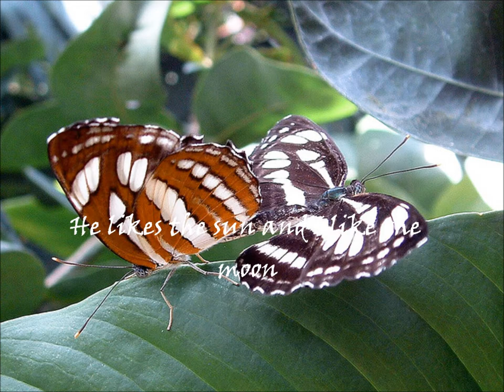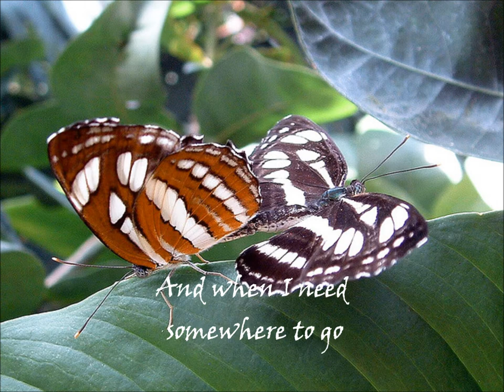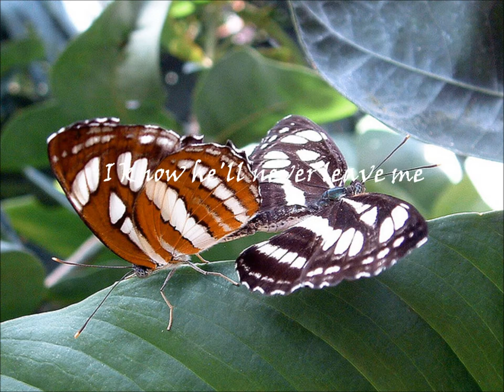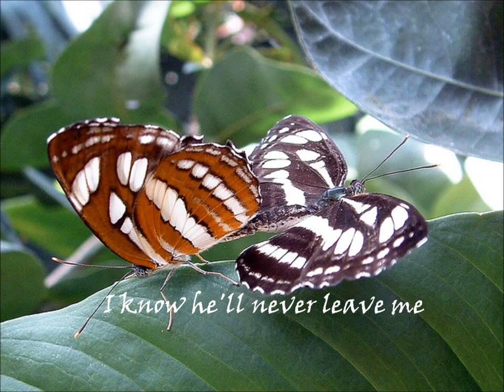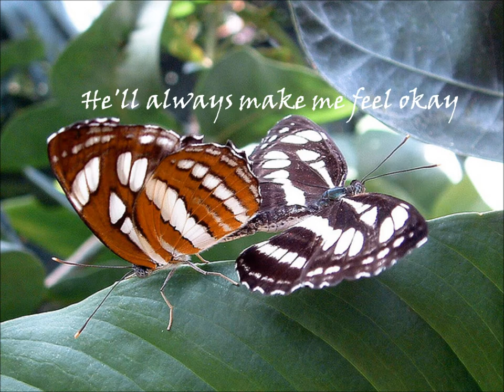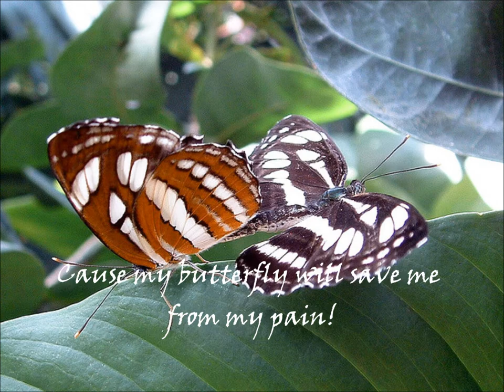Helen Tempest-Roe - My Butterfly Lyrics